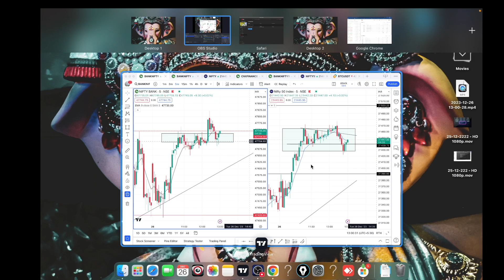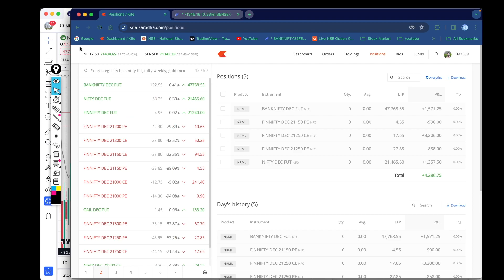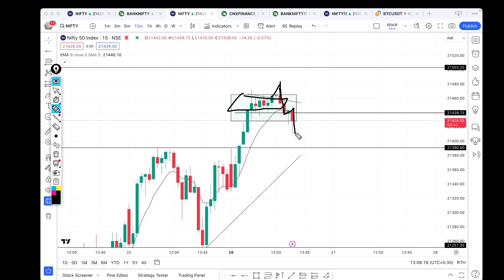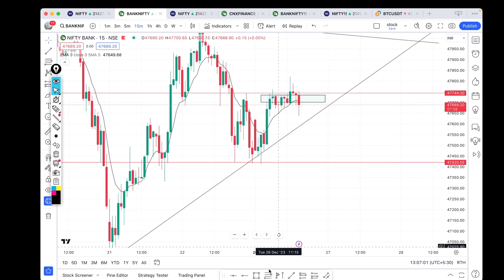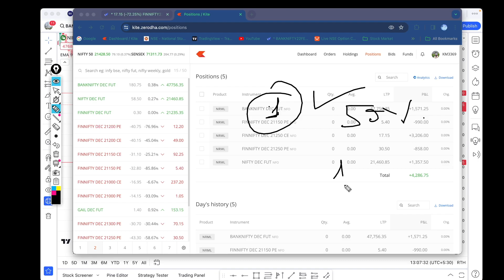Live Trading Banknifty and Nifty50 0ptions & Future trading | 26-12-2023 | +4000 PROFIT